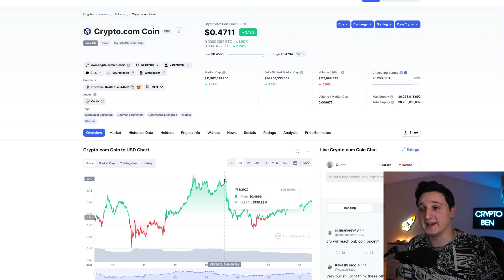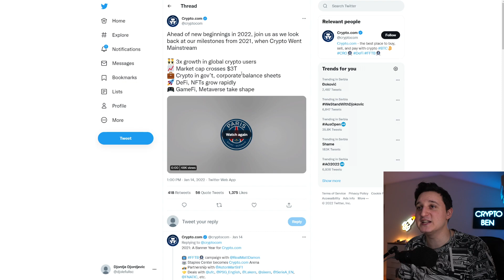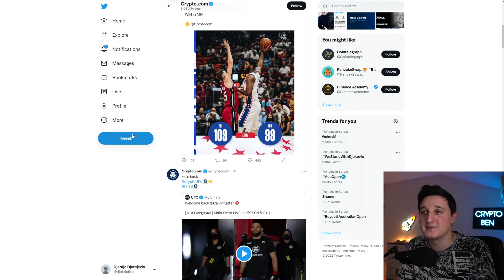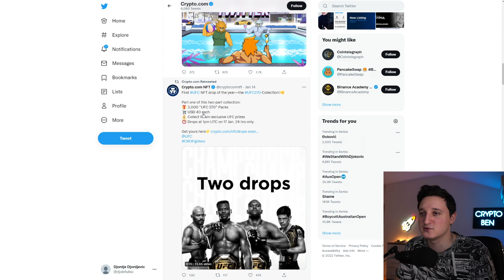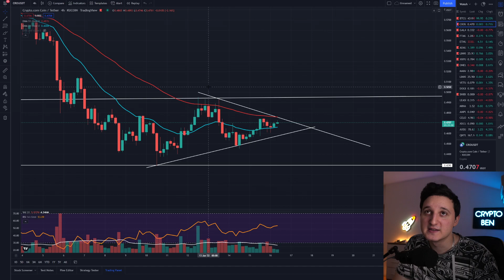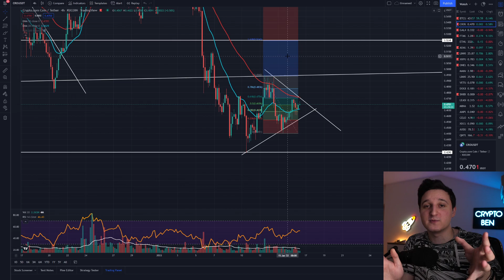BREAKING NEWS: CRYPTO.COM CRO NEW HUGE RELEASE ! PRICE SURGE COMING !? CRO PRICE PREDICTION 2022